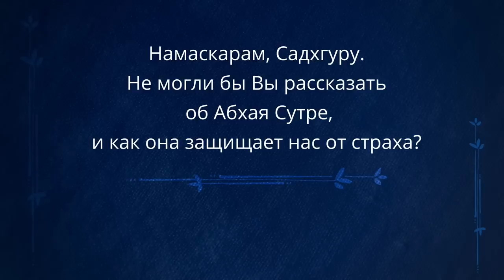Эта сутра освободит тебя от страха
Откуда берутся страхи и как от них освободиться? В новом видео Садхгуру рассказывает об уникальной Абхая-сутре – нити, которая защитит вас и поможет стать бесстрашными.